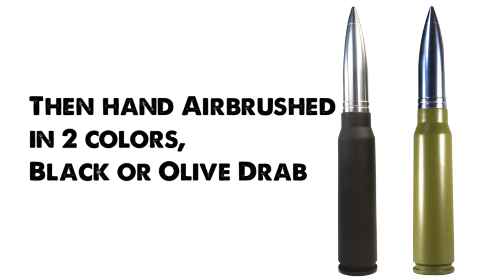LUCKY SHOT WITH REAL BULLETS VISIT OUR SHOP AT